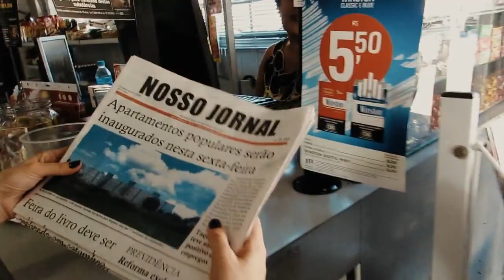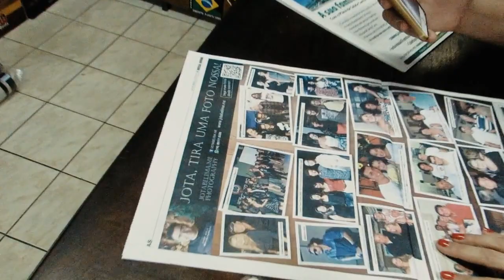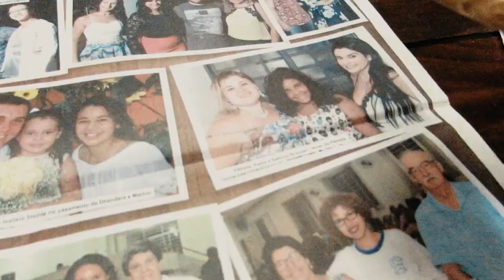JOTA TIRA UMA FOTO NOSSA #24032017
Publicado em 24 de mar de 2017

JÁ nas bancas
Nossa pagina no Nosso Jornal edição de 24/03/2017

E com ela a nosso QRcode para você curtir compartilhar e colaborar